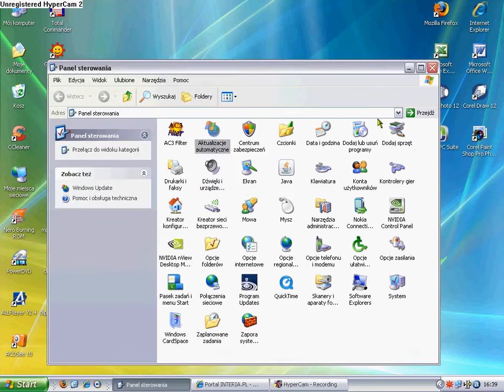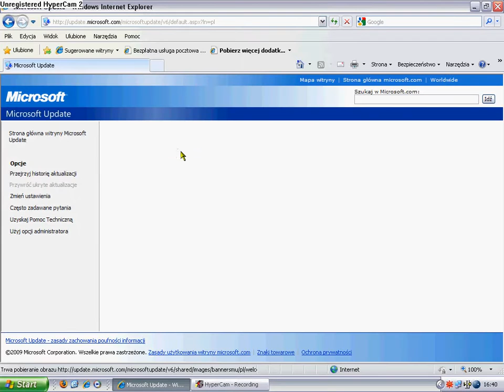Aktualizacja Windows XP